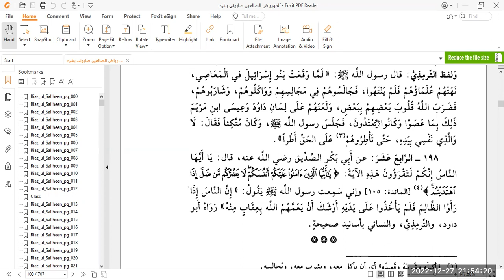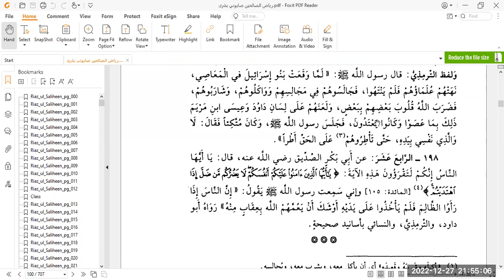Riyaadhus Saaliheen #73 Sitting with Evildoers - 27th December 2022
Choose your company.